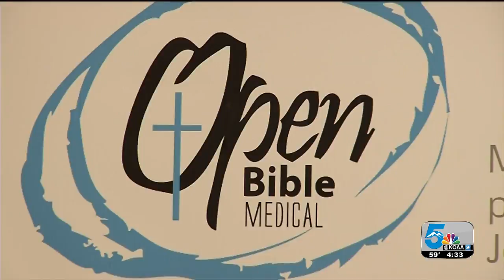Free clinic expands patient base to care for more people in El Paso & Teller Counties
A free clinic and pharmacy is expanding its patient base during the COVID-19 pandemic.